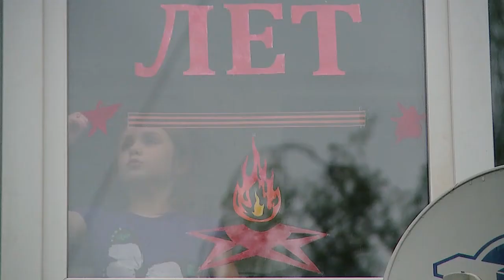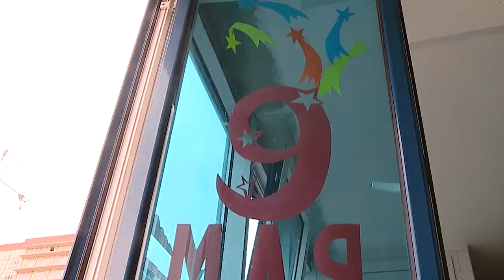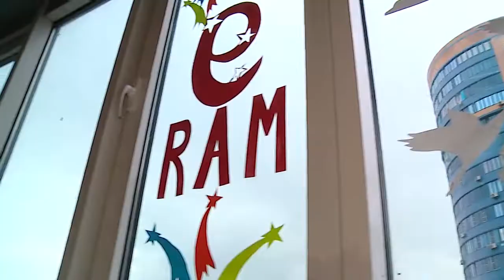АКЦИЯ «ОКНА ПОБЕДЫ» В РЕУТОВЕ 12.05.20